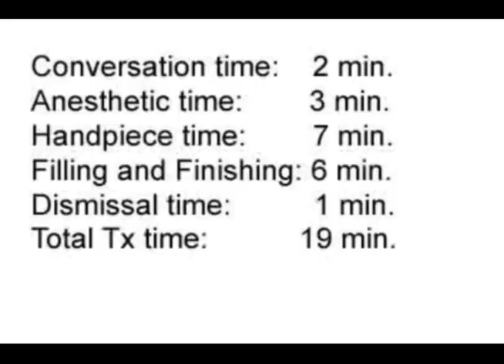Ergonomic Dental Operation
Ergonomic dental procedures are optimized with the use of dental patient tables.